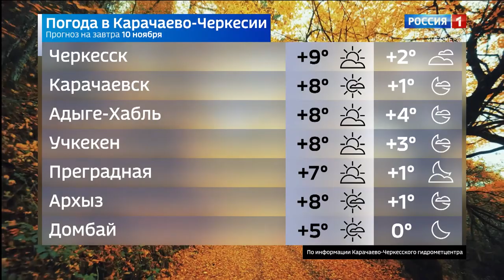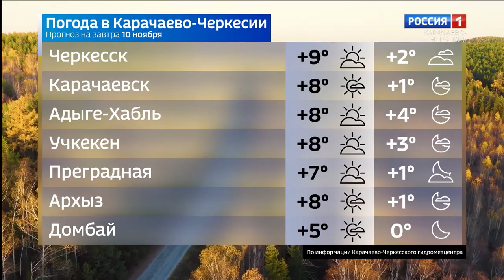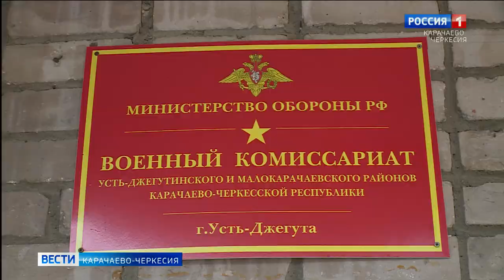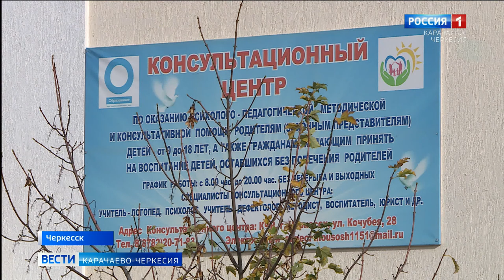Вести Карачаево-Черкесия 09.11.2020